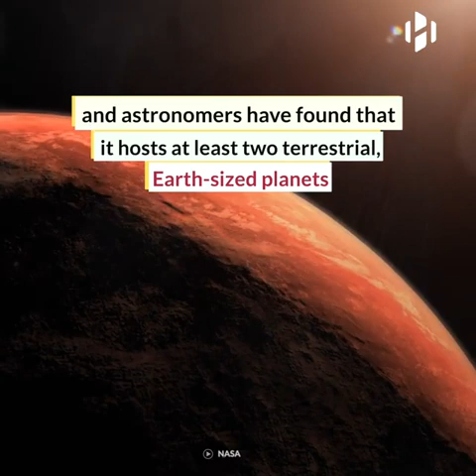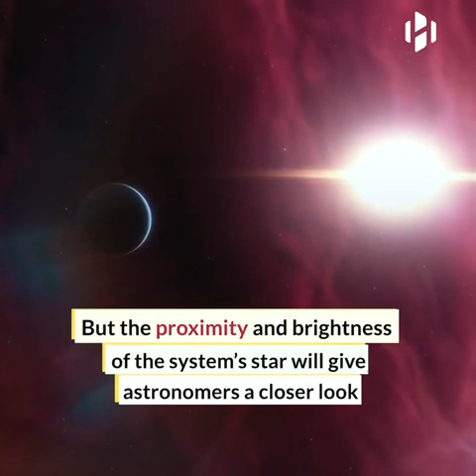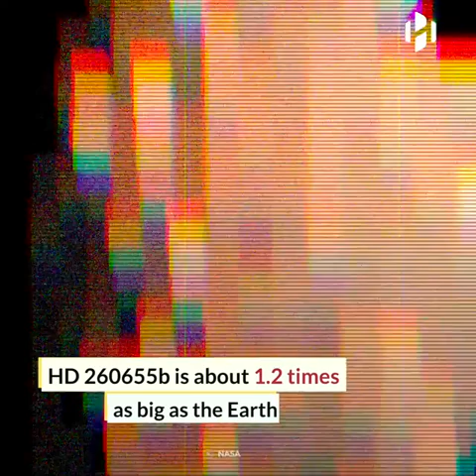"Astronomers discover a multiplanet system 33 light-years from Earth".